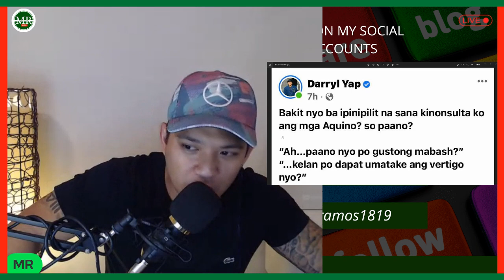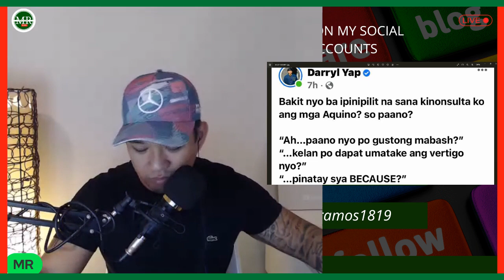ASK KRIS AQUiNO BAGO GUMAWA NG MARTYR OR MURDERER